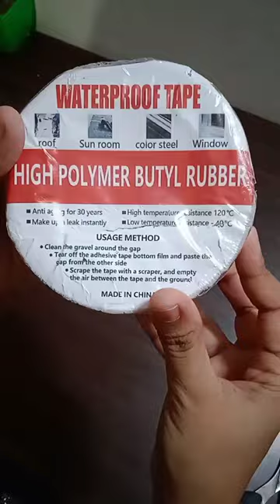unboxing powerful waterproof tape from meesho#shorts#meesho#unboxing#viral